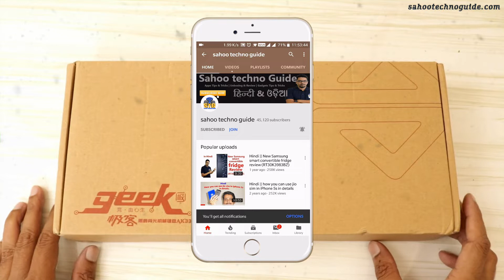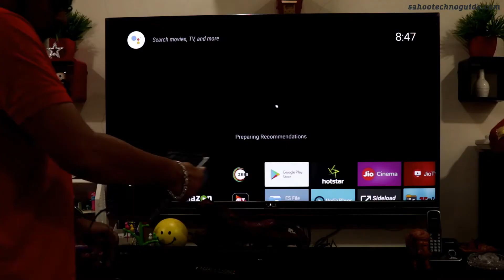Hindi || Ajazz AK33 mechanical gaming keyboard unboxing and review from Banggood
Hi viewers, welcome to sahootechnoguide.com in this video I have shown you Ajazz AK33 mechanical gaming keyboard unboxing and review.
Let’s watch.